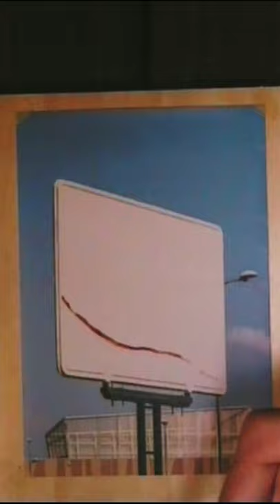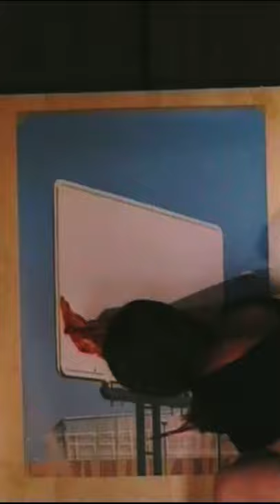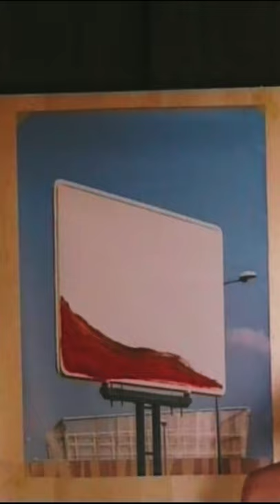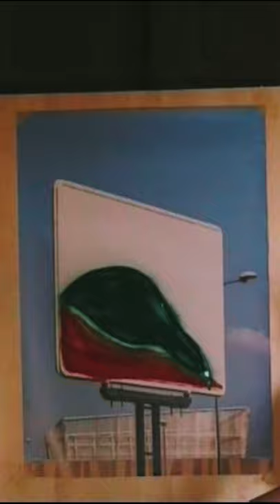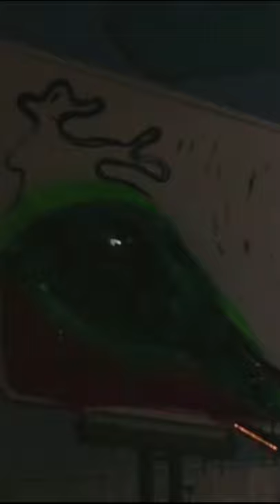Ezialda Live Painting // Onze Raízes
Il collettivo Onze Raízes respira musica, si nutre di immagini e crea un tempo che prima non c'era.

Trasmesso dal vivo il 02/08/2020